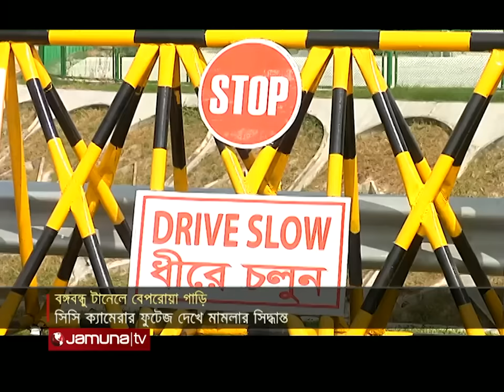বঙ্গবন্ধু টানেলে রেসিংয়ের পাশাপাশি করা হচ্ছে টিকটক ভিডিও | Chattogram Tunnel Accident | Jamuna TV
শুধু কার রেসিং এবং স্ট্যান্ট-ই নয়, বঙ্গবন্ধু টানেলের ভেতর টিকটকও হচ্ছে। বেপরোয়া গতির কারণে ঘটেছে দুর্ঘটনাও। নিয়ম ভাঙার হিড়িকে অঘটনের শংকায় সবাই। লাগাম টানতে কঠোর অবস্থানে কর্তৃপক্ষ। সিসি ক্যামেরার ফুটেজ দেখে জড়িতদের চিহ্নিত করে হয়েছে মামলার সিদ্ধান্ত।

বঙ্গবন্ধু টানেলে রেসিংয়ের পাশাপাশি করা হয় টিকটক ভিডিও | Chattogram Tunnel Accident | Jamuna TV

Address:
Bangladesh.